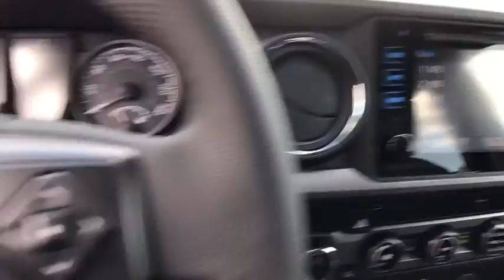2017 Toyota Tacoma Carson City, Reno, Northern Nevada, Dayton, Lake Tahoe, NV 59752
2017 Toyota Tacoma
2017 Toyota Tacoma TRD Off Road 4WD Double Cab - Stock#: 59752 - VIN#: 3TMCZ5ANXHM119175

TRD OFF ROAD PACKAGE (OC)  -inc: off road grade package,MUDGUARDS,TOW PACKAGE (A/T)  -inc: 4- and 7-pin connector w/converter  Class IV Hitch Receiver  ATF Cooler  Trailer Sway Control  130 Amp Alternator  Power Steering Cooler  Engine Oil Cooler,ALL WEATHER FLOOR LINERS & DOOR SILL PROTECTORS,ALL WEATHER LINERS & DOOR SILL PROTECTORS,CHROME REAR BUMPER,Four Wheel Drive,Locking/Limited Slip Differential,Power Steering,ABS,Front Disc/Rear Drum Brakes,Brake Assist,Aluminum Wheels,Tires - Front All-Season,Tires - Rear All-Season,Conventional Spare Tire,Tow Hooks,Power Mirror(s),Integrated Turn Signal Mirrors,Privacy Glass,Intermittent Wipers,Variable Speed Intermittent Wipers,Power Door Locks,Automatic Headlights,Daytime Running Lights,Fog Lamps,AM/FM Stereo,CD Player,Navigation System,Satellite Radio,MP3 Player,Bluetooth Connection,Auxiliary Audio Input,HD Radio,Smart Device Integration,Steering Wheel Audio Controls,Hard Disk Drive Media Storage,Bucket Seats,Driver Adjustable Lumbar,Pass-Through Rear Seat,Rear Bench Seat,Adjustable Steering Wheel,Trip Computer,Power Windows,Leather Steering Wheel,Keyless Entry,Keyless Start,Cruise Control,A/C,Cloth Seats,Auto-Dimming Rearview Mirror,Security System,Engine Immobilizer,Traction Control,Stability Control,Front Side Air Bag,Tire Pressure Monitor,Front Head Air Bag,Rear Head Air Bag,Passenger Air Bag Sensor,Knee Air Bag,Driver Air Bag,Child Safety Locks,Back-Up Camera